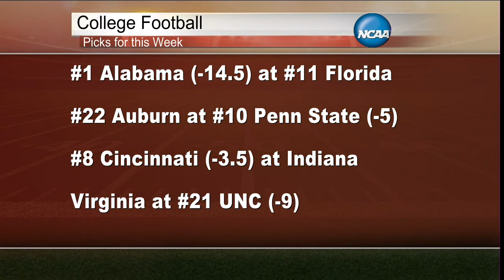OT3-9-15-21 - NFL Week 2, CFB Week 3 Previews & Picks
AIR DATE: September 15, 2021
SHOW: OVERTIME WITH GERHARD MATHANGANI
SEGMENT: 3

Mark and G go over their selections for the NFL and CFB..